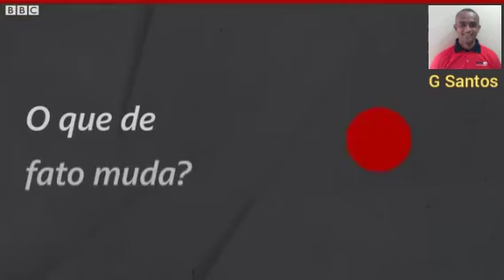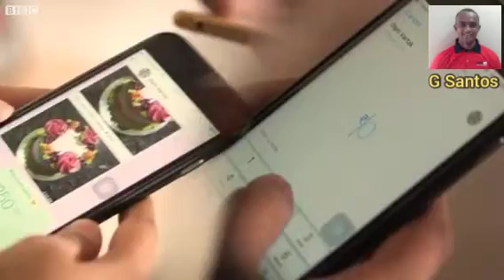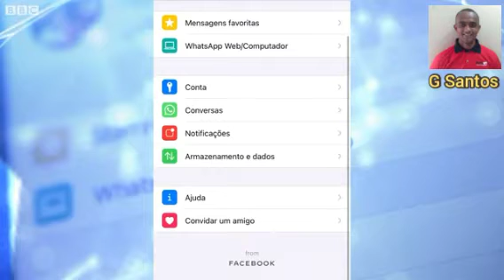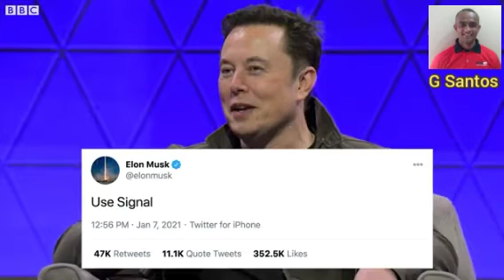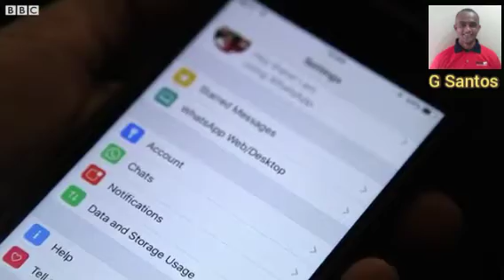Novas regras para o WhatsApp: 2021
Após reação negativa, WhatsApp adia para maio 'ultimato' para usuário compartilhar dados com Facebook